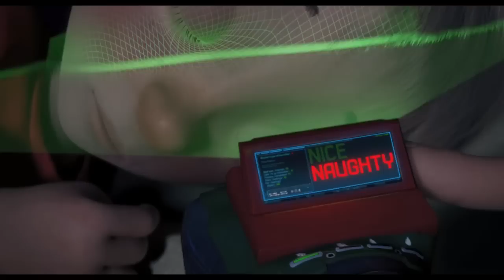Arthur Christmas Trailer HD